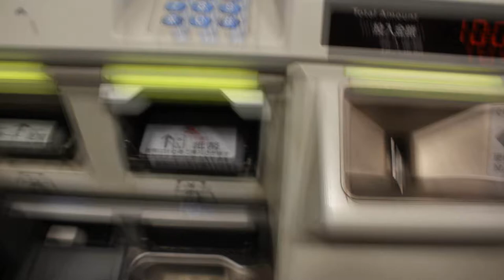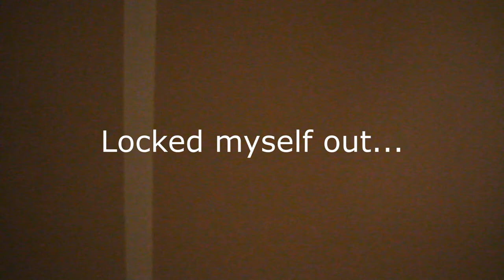JAPAN VLOG 1[JULY 2016] -: Flight to Tokyo + BULLET TRAIN!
In this Vlog, we catch Qantas QF25 from Sydney to Haneda Airport, transit to Tokyo Station to get our JR Pass then jump on the Komachi Shinkansen for the 4 hour ride to Akita Station, before checking into the Akita View Hotel!

Filmed with Canon 650D/ Music: Parallel Lines - Phantogram